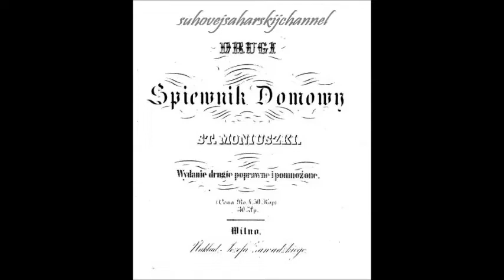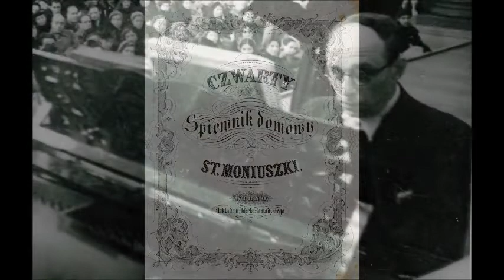Монюшко Поль Ласточка Jaskółka Сергей Лемешев на русском языке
Stanisław Moniuszko – Wincenty Pol
Ф-но - А. Макаров
1952